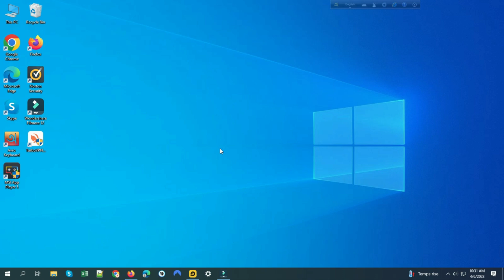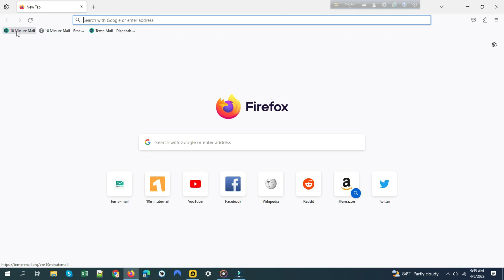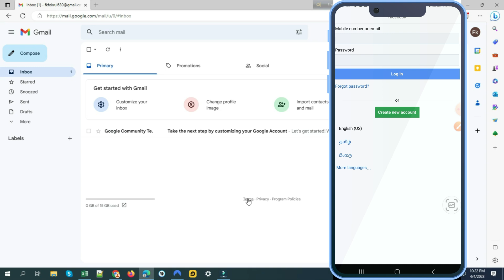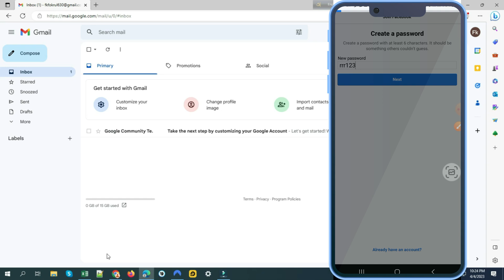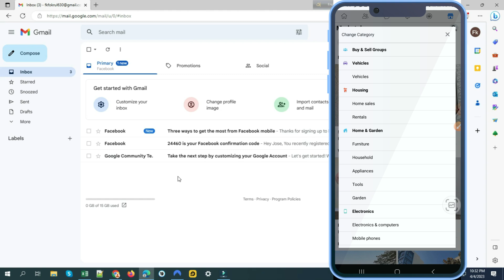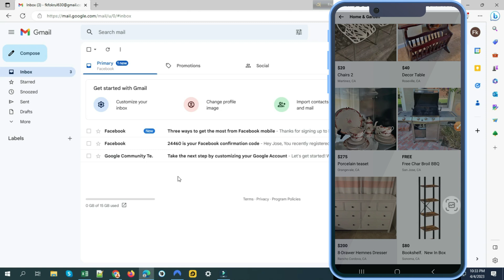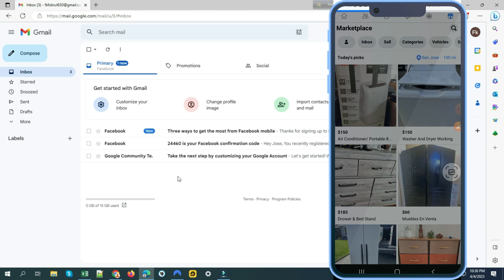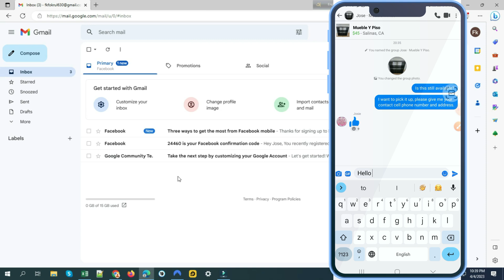Google Voice New Method | মাদার আইডি ছাড়া এক আইডি দিয়ে কাজ করুন !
যারা নতুন মেথড এর জন্য Google voice এর কাজ করতে পারছেনা।  তাঁরা এই ভিডিও দেখে কাজ করতে পারেন।
নিজে FB আইডি ক্রিয়েট করে কাজ কাজ করুন। কোনো মাদার আইডি লাগবে না। এক আইডি দিয়েই পোস্ট এবং চ্যাট করুন।

যারা মেইল, ভিপিএন ও একাউন্টে ডলার লোড করতে চান তারা নিচের লিংকে যোগাযোগ করতে পারেন